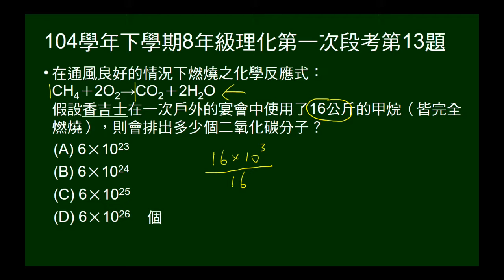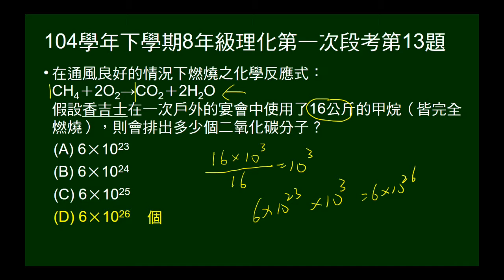104學年下8年級理化一段第13題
給反應方程式（未平衡），問若干公斤甲烷燃燒，可生成多少個二氧化碳分子。